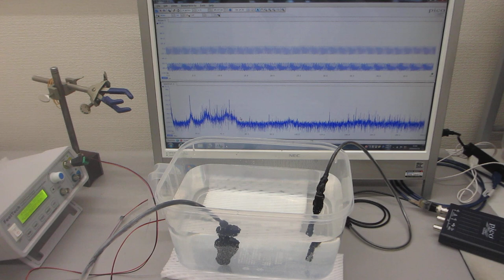低周波の共振現象と、高周波の非線形現象を制御可能な超音波プローブ－－音圧測定解析に基づいた、超音波の発振制御技術－－（超音波システム研究所）